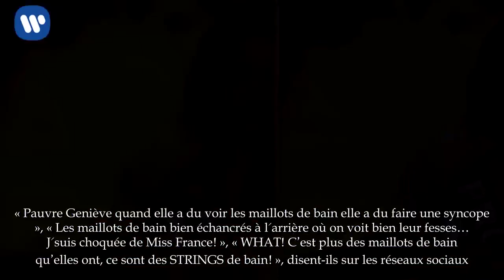VIDEO Miss France 2018 les inter­nautes se moquent des maillots de bain trop échan­crés des candi­